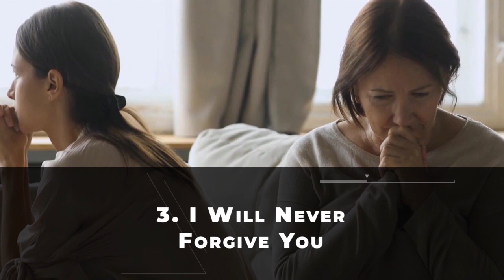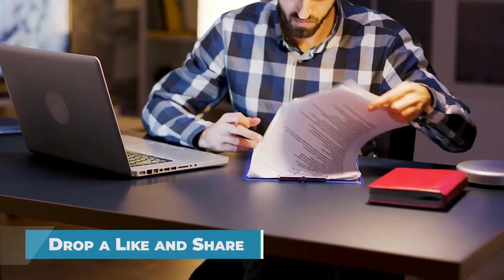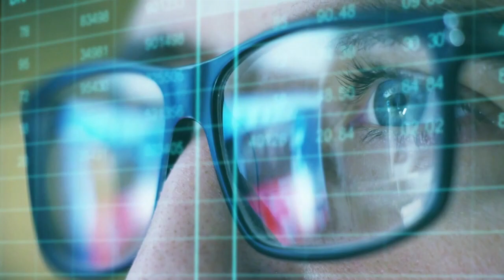12 Things Successful people will never say